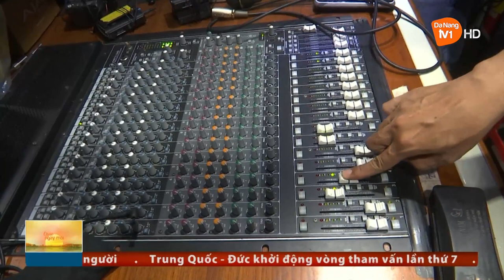DANANGTV ĐỒNG HÀNH LỄ HỘI PHÁO HOA QUỐC TẾ